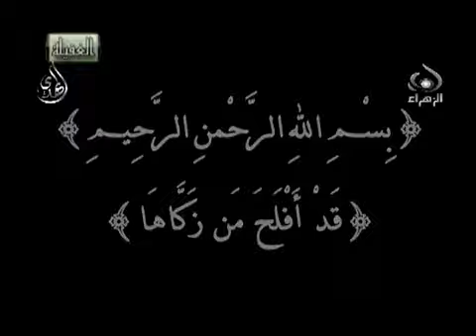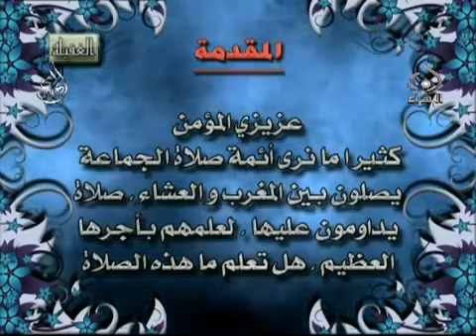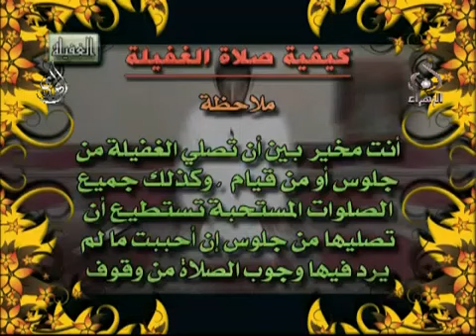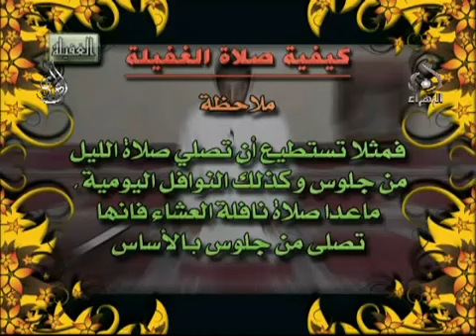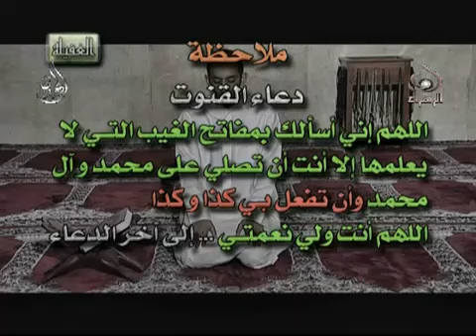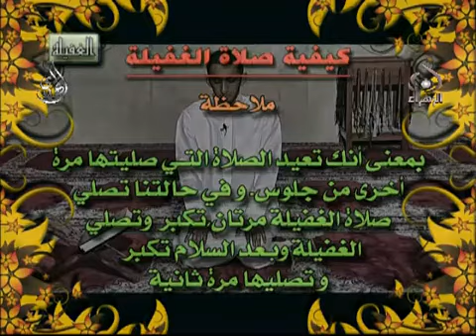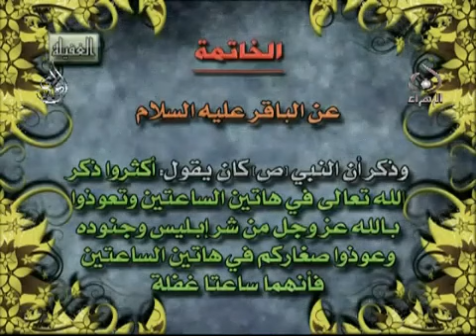صلاة الغفيلة -- قناة المهدي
كيفية صلاة الغفيلة :
وقت صلاة الغفيلة بين المغرب والعشاء ، أي تصلي المغرب
( ثم تقرأ القرآن أو تسبح أو تدعو ) إن أحببت ، ثم تصلي صلاة الغفيلة ، ثم العشاء .
وهي ركعتان كالتالي :
- تكبر تكبيرة الإحرام .
- في الركعة الأولى تقرأ بعد الحمد :
  ﴿  و ذَا النُّونِ اِذْ ذَهَبَ مُغاضِباً فَظَنَّ اَنْ لَنْ نَقْدِرَ عَلَيْهِ فَنادى فِي الظُّلَماتِ اَنْ لا اِلـهَ اِلاّ اَنْتَ سُبْحانَكَ اِنّي كُنْتُ مِنَ الظّالِمينَ فَاسْتَجَبْنا لَهُ وَنَجّيْناهُ مِنَ الْغَمِّ وَكَذلِكَ نُنْجِي الْمُؤْمِنينَ ﴾
- ثم تركع و تسجد السجدتين ثم تقوم للركعة الثانية .
- في الركعة الثانية تقرأ بعد الحمد :
  ﴿ وَعِنْدَهُ مِفاتِحُ الْغَيْبِ لا يَعْلَمُها اِلاّ هُوَ وَيَعْلَمُ ما فِي الْبَّرِ وَالْبَحْرِ وَما تَسْقُطُ مِنْ وَرَقَة اِلاّ يَعْلَمُها وَلا حَبَّة في ظُلِماتِ الاَْرْضِ وَلا رَطْب وَلا يابِس اِلاّ فِي كِتاب مُبين ﴾
 - ثمّ تأخذ يديك للقنُوت وتقول :
اَللّـهُمَّ اِنّي أَسْأَلُكَ بِمَفاتِحِ الْغَْيِبِ الَّتي لا يَعْلَمُها اِلاّ اَنْتَ اَنْ تُصَلِّيَ عَلى مُحَمَّد وَآلِهِ
وَاَنْ تَفْعَلَ بي كَذا وَكَذا وتذكر حاجتك عوض هذه الكلمة
ثمّ تقول :
اَللّـهُمَّ اَنْتَ وَلِيُّ نِعْمَتي وَالْقادِرُ عَلى طَلِبَتي تَعْلَمُ حاجَتي فَأَسْأَلُكَ بِحَقِّ مُحَمَّد وَآلِهِ
عَلَيْهِ وَ عَلَيْهِمُ السَّلامُ لَمّا قَضَيْتَها لي .
- ثم تركع و تسجد السجدتين ثم تتشهد و تسلم .
وتسأل حاجتك فقد روي انّ من أتى بهذه الصّلاة وسأل الله حاجته أعطاه الله ما سأل .
صلاة الغفيلة
تعليم الطهارة
تعليم الصلاة
تعليم الطهارة والصلاة
الصلاة والنوافل والتعقيبات اليومية